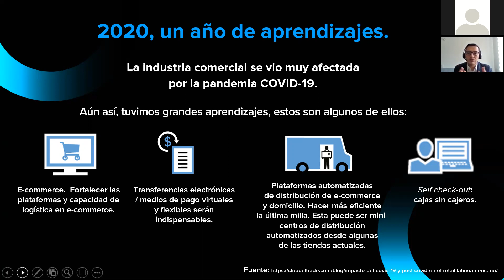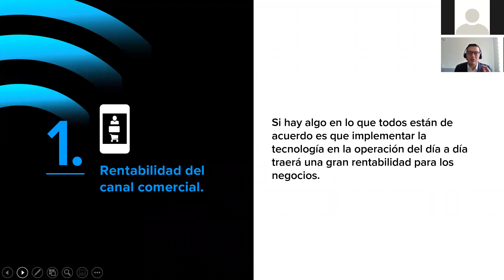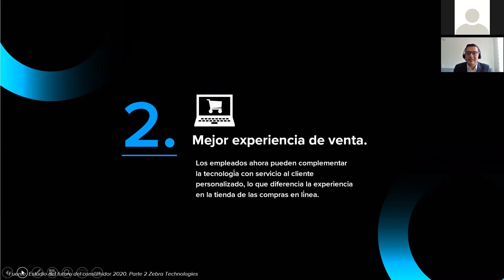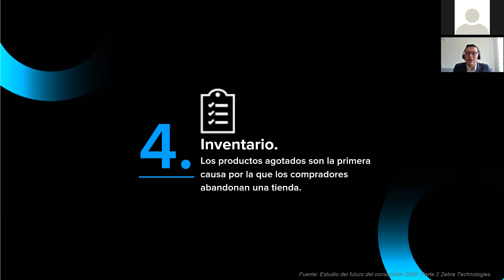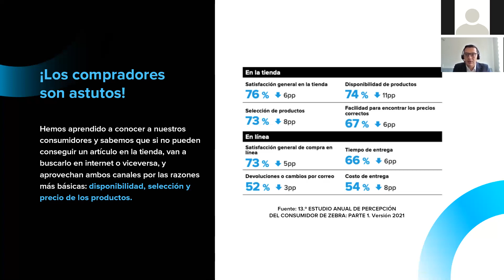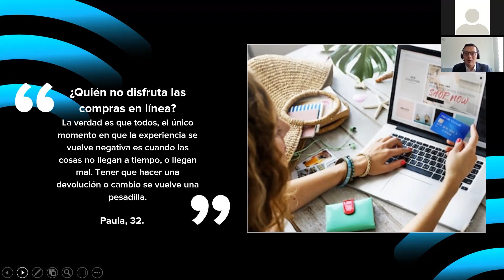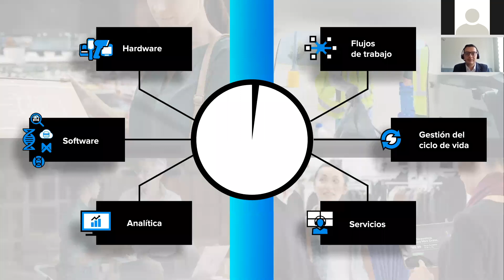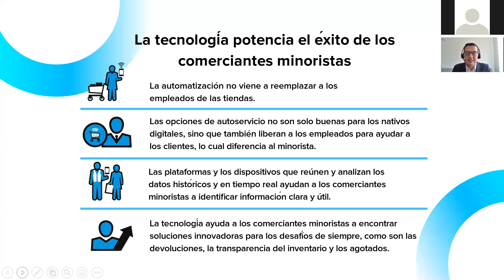Experiencia de compra: rapidez, seguridad y conveniencia